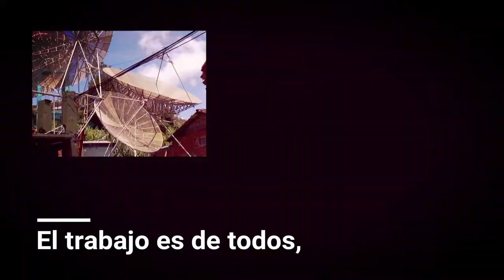Himno Servicoops 2018